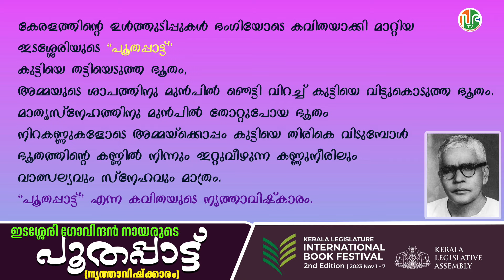പൂതപ്പാട്ട് - നൃത്താവിഷ്‌ക്കാരം | Edasseri Govindan Nair | Poothapattu - Dance Performance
ഇടശ്ശേരി ഗോവിന്ദൻ നായരുടെ പൂതപ്പാട്ട് (നൃത്താവിഷ്‌ക്കാരം)  | Edasseri Govindan Nair | Poothapattu - Dance Performance | KLIBF 2nd Edition

കേരളത്തിന്റെ ഉൾത്തുടിപ്പുകൾ ഭംഗിയോടെ കവിതയാക്കി മാറ്റിയ ഇടശ്ശേരിയുടെ “പൂതപ്പാട്ട്''

കുട്ടിയെ തട്ടിയെടുത്ത ഭൂതം, അമ്മയുടെ ശാപത്തിനു മുൻപിൽ ഞെട്ടി വിറച്ച് കുട്ടിയെ വിട്ടുകൊടുത്ത ഭൂതം. മാതൃസ്നേഹത്തിനു മുൻപിൽ തോറ്റുപോയ ഭൂതം നിറകണ്ണുകളോടെ അമ്മയ്‌ക്കൊപ്പം കുട്ടിയെ തിരികെ വിടുമ്പോൾ ഭൂതത്തിന്റെ കണ്ണിൽ നിന്നും ഇറ്റുവീഴുന്ന കണ്ണുനീരിലും വാത്സല്യവും സ്നേഹവും മാത്രം.

പൂതപ്പാട്ട് എന്ന കവിതയുടെ നൃത്താവിഷ്കാരം.

Participants :  ജയശ്രീ സി.ആർ. , ശ്രീപ്രിയ എസ്. , മാസ്റ്റർ ഈതൻ ദേവ്. എ  ,  പ്രതിഭ എസ്. ,  ഷിജി റ്റി.ആർ.  , നിഷ വി., ഷേർളി യു., ശശികല എസ്. ,സിബിമോൾ പി.എസ്.  & സുനിത കെ.

KLIBF 2023 | Edition 1